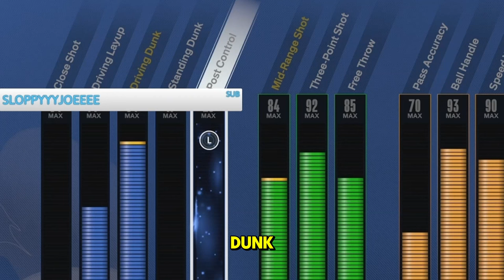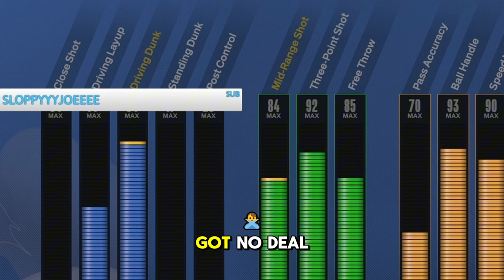Nba 2k24 Random Rec w/ 99 Antrick EdRose Build was just one big meme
Nba 2k24: Rage Compilation (rec randoms are insane) This Antrick EdRose BUILD is GAME-BREAKING in NBA 2K24.. 99 ANTHONY ROSE BUILD is OVERPOWERED in NBA 2K24 TOXIC RANDOM REC Nba2k24 Random Rec w/ 99 Anthony Edwards & Derrick Rose Build was just one big meme